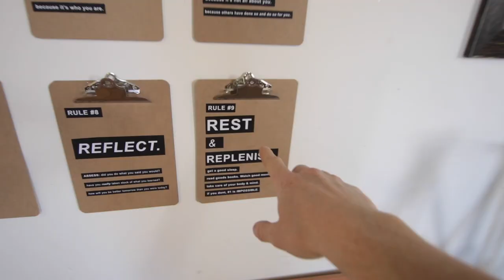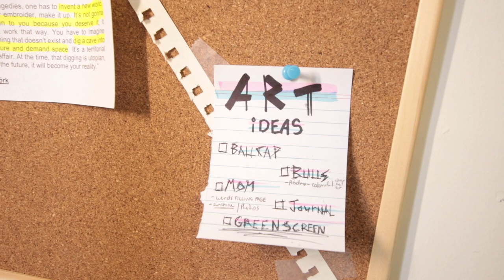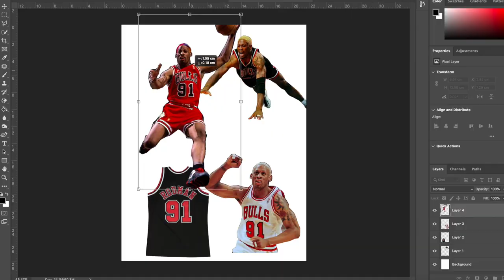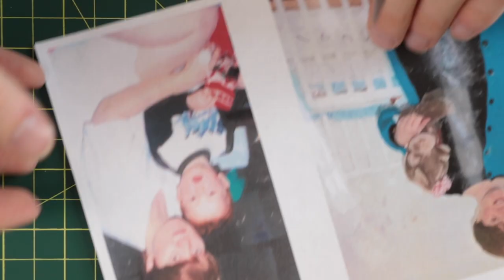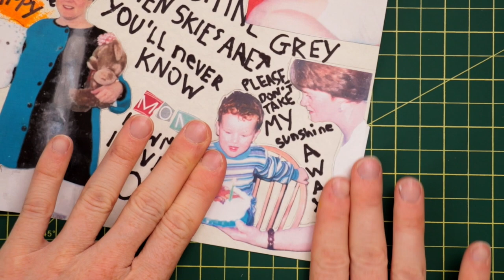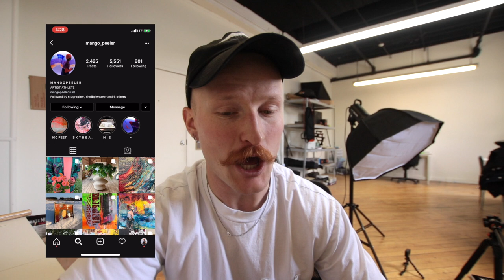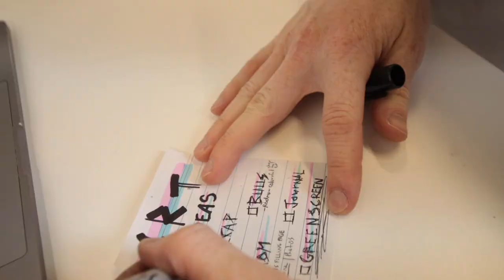Painting, Resting, Meddling: The Crisis Diaries Ep. 3